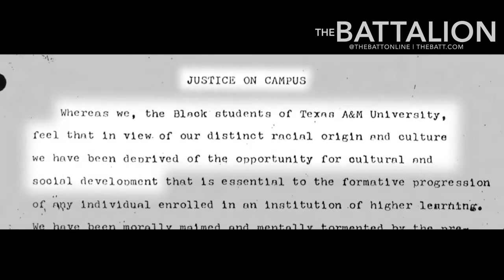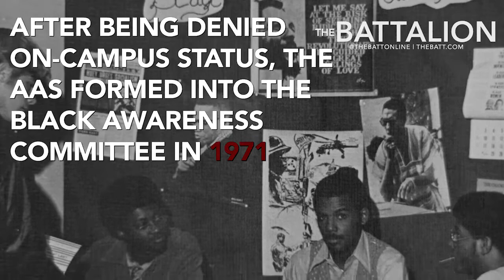Black History Month: Texas A&M's Afro-American Society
In 1969, a group of 15 Black students presented a list of demands to Texas A&M's Board of Directors in regards to the university's treatment of its Black students. That group eventually became the Woodson G. Carter Black Awareness Committee.

Produced by Tenoch Aztecatl